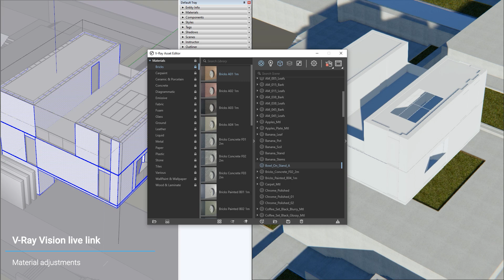V-Ray 5 for SketchUp — Introducing V-Ray Vision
V-Ray 5 for SketchUp brings a real-time viewer so you can visualize your designs in real-time while you work in SketchUp. With V-Ray Vision you can move around your model, apply materials, set up lights and cameras, create images and animations—all in a live real-time view of your scene. You can iterate designs faster and communicate them effectively with peers or clients. And when you’re ready for photo quality renders, V-Ray is ready to go.